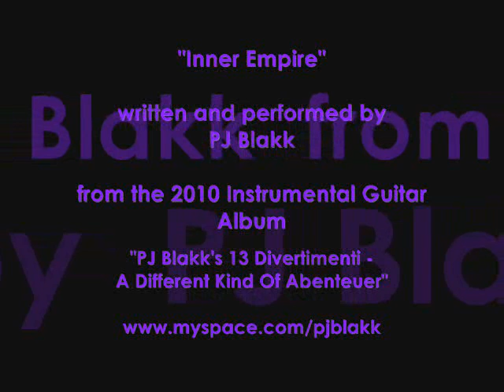"Inner empire" by PJ d'Atri